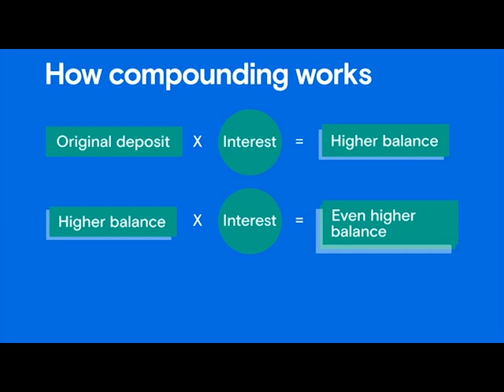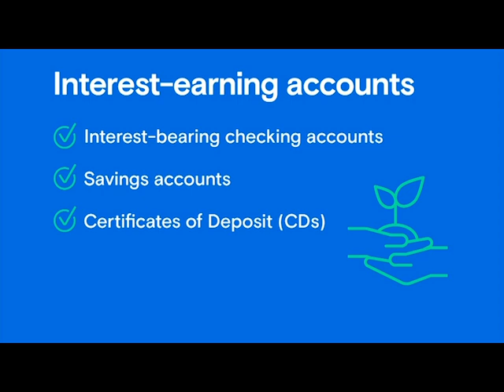The Magic of Compound Interest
On this week's SmartMoney Monday, Kristen Konishi is talking about magic! It's not the kind that makes something disappear. Instead, it's the kind that makes money appear in your bank account. It's the magic of compound interest.